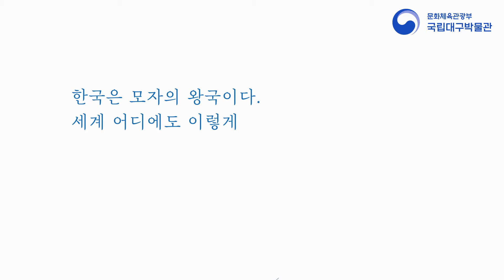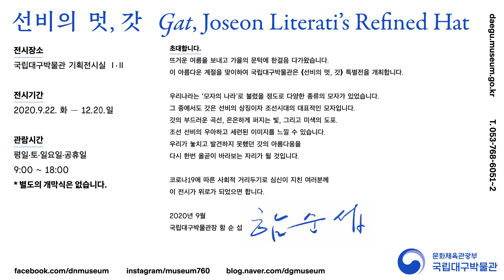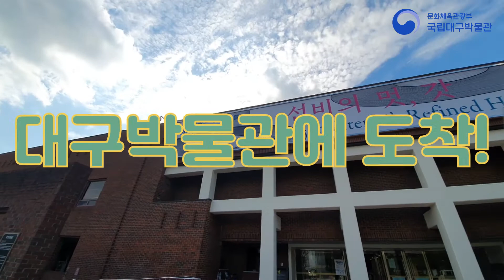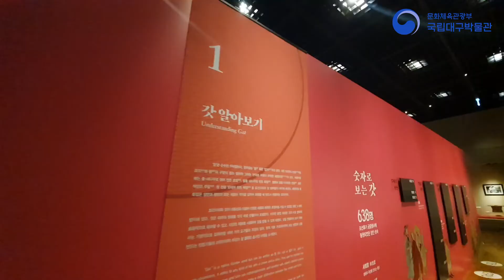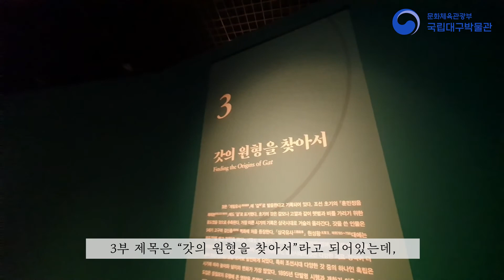[특별전시]선비의 멋, 갓 온라인 개막식(Special Exhibition Online opening ceremony)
0:00 인트로
0:56 관장님 초대사
1:41 관장님 초대장
1:50 국립중앙박물관 관장님 축사
4:06 전담 학예사 전시 소개

2020년 가을 특별전시
'선비의 멋, 갓' 개막을 온라인으로 알리게 되었습니다.

코로나 19로 인하여 아직 박물관이 개관을 하지 못한 어려운 상황이지만,

'선비의 멋 갓' 특별전시의 개막을 하게 되었습니다.

별도의 개막식 없이 온라인으로 개막하게 된 것은 안타깝지만, 알차게 준비해 보았습니다.

먼저 국립대구박물관 관장 함순섭 관장님의 초대 말씀과, 국립중앙박물관 관장 배기동 관장님의 축하 인터뷰, 마지막으로 이번 전시를 소개해주신 민보라 학예사 선생님 까지.

우리 민족의 멋 모자, 그 중에서도 대표되는 갓의 아름다운 모습으로 여러분들을 초대합니다.

📣선비의 멋, 갓
📣|기간 | 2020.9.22~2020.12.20 (매주 월요일 휴관)
📣|장소 | 국립대구박물관 테마전시실 Ⅰ•Ⅱ

※ 박물관 이용 전 누리집 온라인 사전예약 필수

사용폰트
여기어때 잘난체
mapogoldenpier
|출연|
1. 함순섭 관장
2. 배기동 국립중앙박물관 관장
3. 민보라 학예연구사
|총괄|
장용준 학예연구실장
|지원|
윤서경 학예연구사
|영상편집|
위충안 (실감콘텐츠 팀)